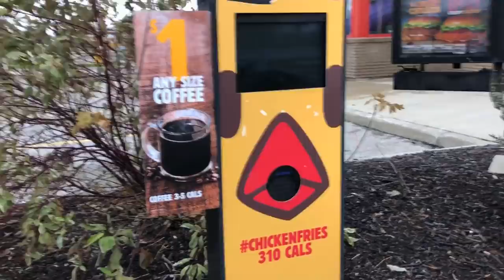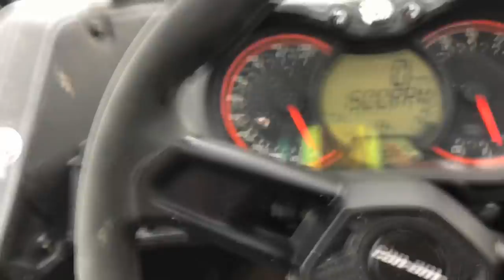POLICE PULL Over MAVERICK X3!!!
I've always wanted to take my side by side Maverick X3 to town! We took it into London and went through the Burger king drive thru and of course the cops saw me and pulled me over in the cop cruiser right away! The police officer was super nice and told me to get out of there thank god! Anyways won't be getting pulled over again!

Justin - @JustinBueckert25
Brad - @BradMc9
Marcus - @MarcusRempel
Emily - @E.ms_95
Jason - @JasonLeBlanc
Matt - @MattMcguire450
Matt - @Trudgehammer
Brett - @BrettHellyer
Billy - @Six.Twenty.Four
Geoff -@ GeoffreyTuer
Jeff - @JeffWhaling
Kassie - @KassieBoone79
Sean - @HTWshine
TEAMLTD - @teamltd
LimeNine - @limenine

PULLED OVER By COOLEST Cop Ever In Side By Side!!!